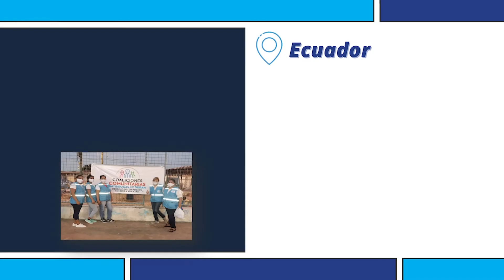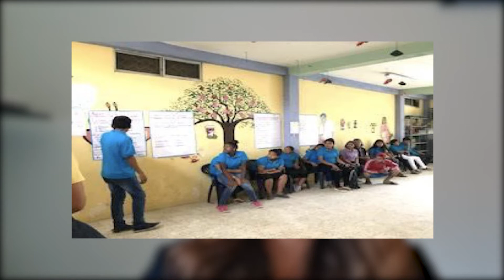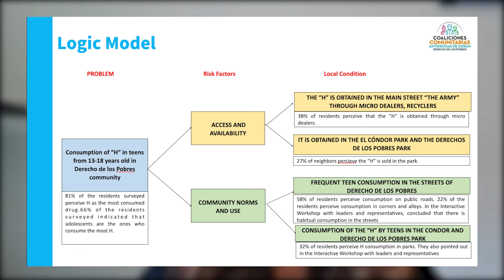Coalitions in Action - Derecho De Los Pobres - The Pioneer for International Coalitions